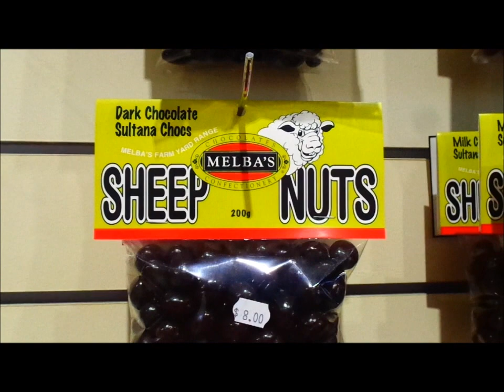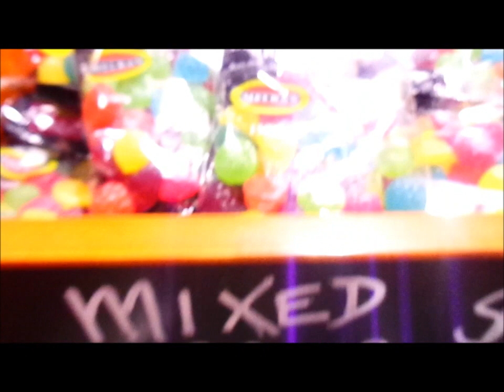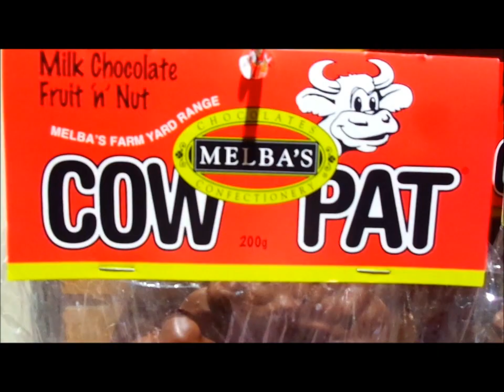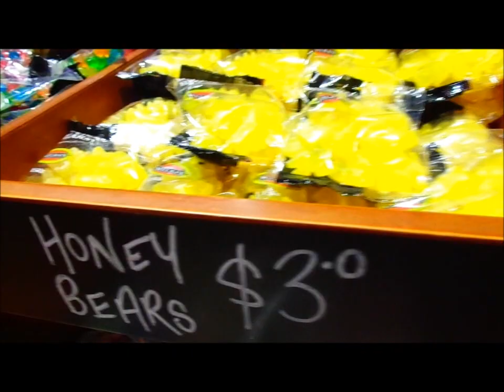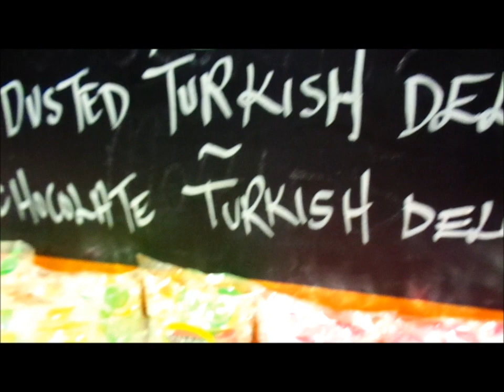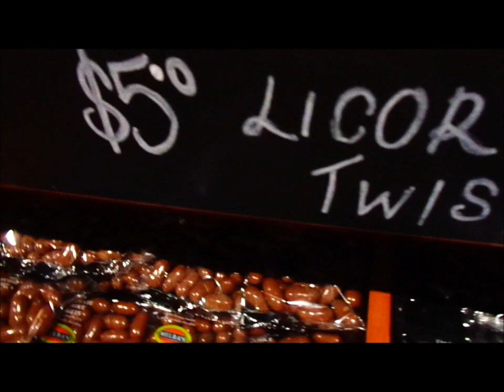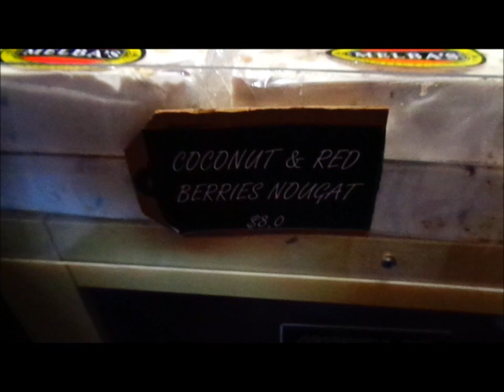MELBA'S Chocolate & Candy Factory Adelaide Hills ASMR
Filmed at Melba's Chocolates and Confectionary, Woodside, Adelaide Hills South Australia on 18th July 2020

Australian chocolate & candy shop using vintage equipment in a historic setting with retail & tours.

Chocolate Cow Patties, Chocolate Frogs, Caramel Fudge, Boiled lollies, Licorice